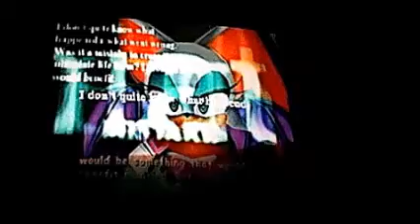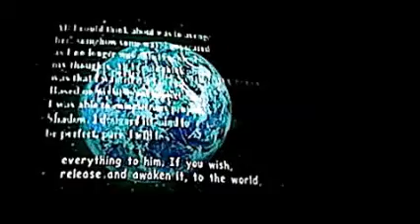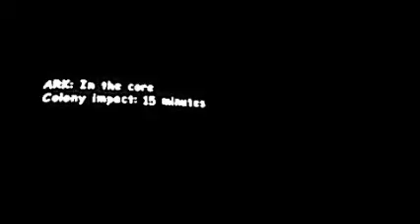Sonic Adventure 2 battle part 34 Last Story Cannons core, and BioHazard